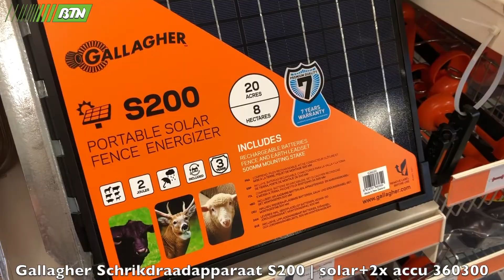Gallagher Schrikdraadapparaat S200 | solar+2x accu 360300 - BTN de Haas (1358633)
Meer weten?
Met de S200 schrikdraadapparaat van Gallagher beschikt u over een Solar schrikdraadapparaat voor afrasteringen tot 20 km, geschikt voor paarden, runderen, schapen, wild en geiten. Het apparaat heeft een geïntegreerd 20W zonnepaneel en is eenvoudig en snel te installeren en te vervoeren. De S200 geeft meerder weken zonder daglicht nog voldoende stroom. Geschikt voor tijdelijke en mobiele afrastering op moeilijk begaanbare plekken.